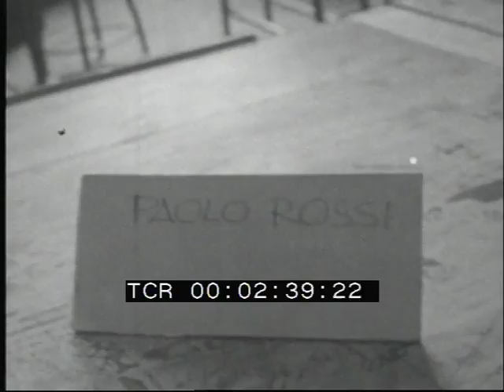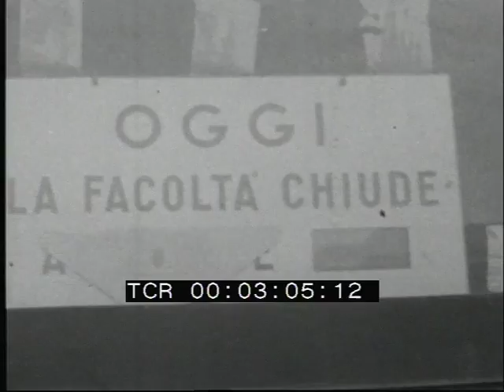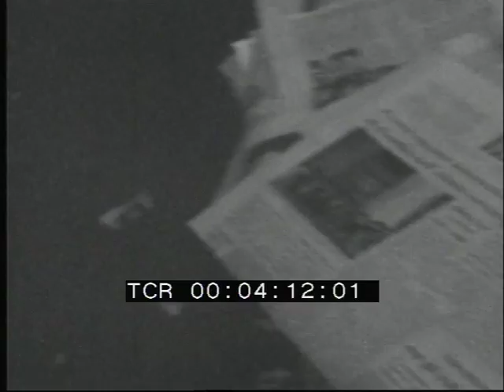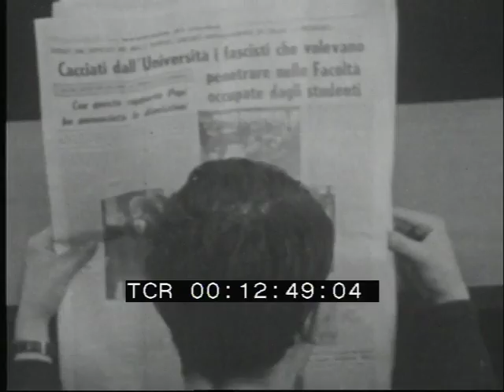A Paolo Rossi nostro compagno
Regia: Ennio Lorenzini
Casa di produzione: Unitelefilm
Anno: 1966
Abstract: Il documentario ricostruisce gli avvenimenti svoltisi all'Università di Roma, prima e dopo la morte dello studente Paolo Rossi, ucciso da militanti del Movimento Sociale Italiano.
Vengono ripresi il funerale dello studente e la grande manifestazione antifascista, cui hanno partecipato dirigenti politici come Amendola, Ingrao, Parri, Longo.
La sorella dello studente ucciso viene accolta con un lungo applauso.
Le sequenze successive mostrano l'occupazione dell'università da parte degli studenti democratici, che chiedono le dimissioni del rettore Papi come segnale di una diversa direzione e di un chiaro indirizzo democratico dell'università.
All'occupazione sono seguite le dimissioni del rettore.

PAOLO ROSSI OUR COMRADE

Director: Ennio Lorenzini
Production company: Unitelefilm
Year: 1966
Abstract: This documentary is the chronicle of the events that took place at the University of Rome after the killing of the student Paolo Rossi assassinated by fascists.
The funeral turned into a large anti-fascist demonstration attended by several political leaders such as Amendola, Ingrao, Parri, Longo. The struggle starts again immediately after the ceremony. The democratic students demand that Principal Papi resigns as a token of a different trend and of a clear democratic direction within the University. They occupy the campus in spite of the threat of fascists hiding behind the police.
The occupation is followed by the resignation by the Principal.